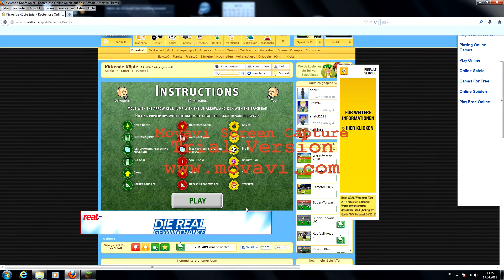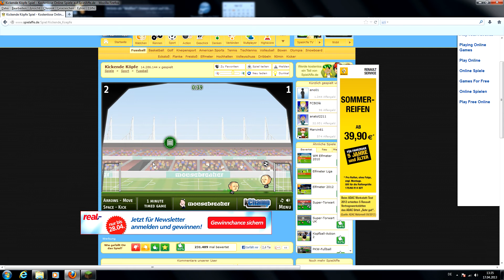let's play spielaffe 1# - die WM geht voll schief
ich werde wie immer alles spielen was sich lohnt